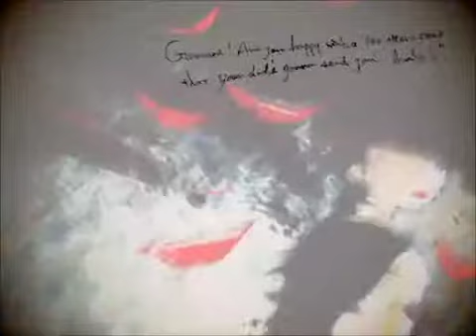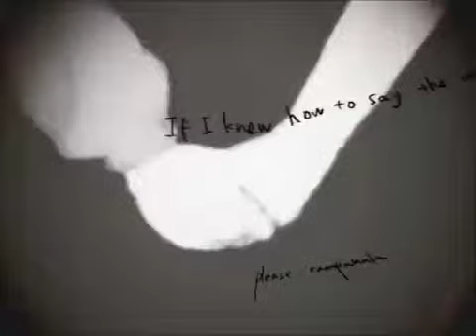カムパネルラ を歌ってみた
銀河鉄道の夜
何回読んでも泣いてしまう話
本家様：sm8639738